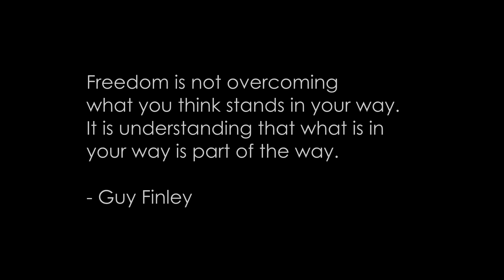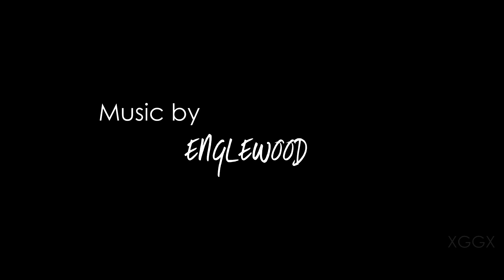Free.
To me, freedom of expression is as important as life itself. So I decided to make this little short film to show you what is art and life through my eyes... and through nature (; I hope you enjoy it!

For those interested in the rest of my films, I have since moved to a new channel

Camera Rig?:

Canon EOS M3

Rode VideoMic